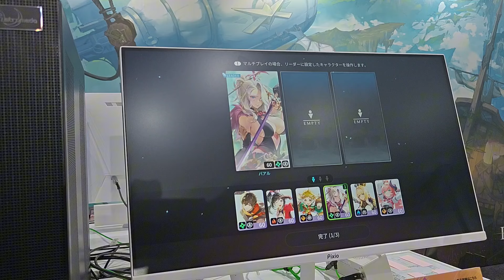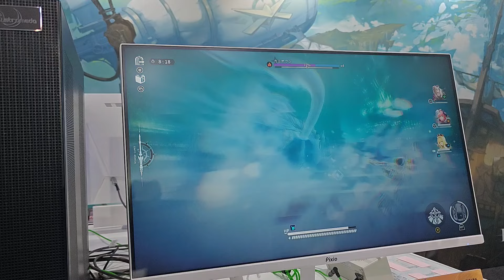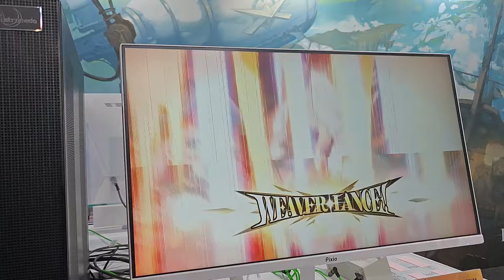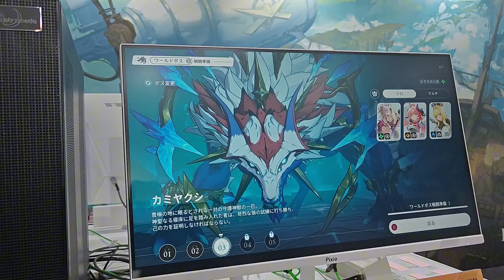TESTE DE BREAKERS UNLOCK THE WORLD | IMPRESSIONS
📱Salut à tous, vidéo sur Breakers Unlock the World.

⭕@XenJeuxMobile est le Discord d'information pour que vous soyez au faite
de l'actualité mondiale des jeux mobile, des bêtas, sorties de partager et plus encore !

💬 Bienvenue sur cette chaîne ou je vous fait découvrir en avant première de la scène francophone les plus gros titres jeux mobile du moment et son actualité.